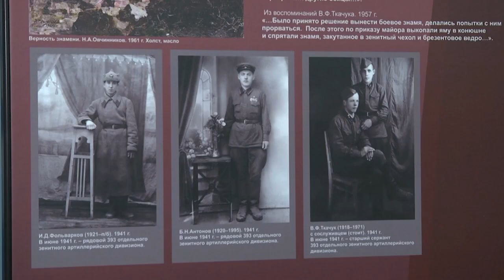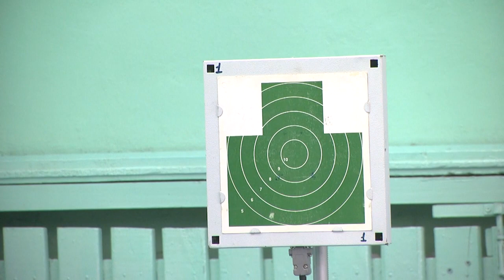2023-01-24 г. Брест. Открытый турнир по военно– спортивному многоборью. Новости на Буг-ТВ.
Открытый турнир среди школ Московского района по военно– спортивному многоборью памяти Е.М. Фомина.
Быстрее, выше, сильнее – эти слова служат девизом самых различных спортивных соревнований. Но открытый турнир среди школ Московского района повоенно– спортивному многоборью памяти Ефима Моисеевича Фомина несет в себе еще одну важную миссию -  воспитание духа патриотизма и увековечивание имени защитника Брестской крепости среди школьников Московского района, которые традиционно принимают в нем участие. Наша съёмочная группа побывала на турнире и запечатлела его самые яркие моменты.